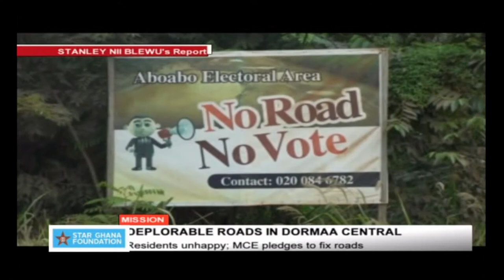Amanfi Basic School in deplorable state - 21/9/2019